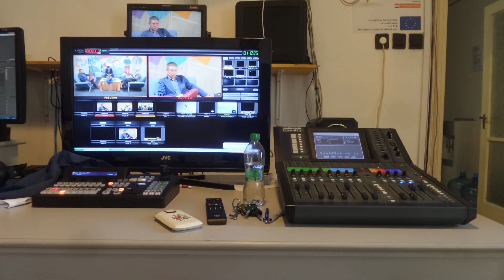Kanizsa TV 2015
Áldott, békés karácsonyt és boldog új évet kíván a Kanizsa TV!
Várjuk Önöket 2016-ban is a képernyők elé!